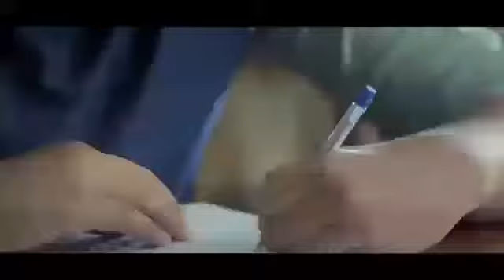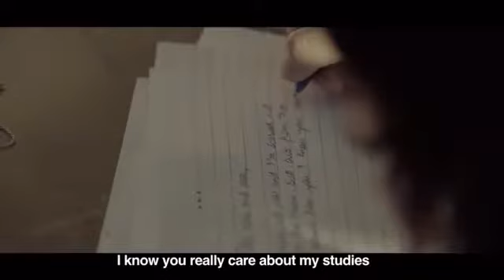Filling the Gap Between Parents - Students Video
This Video Shows how are students are under going stress in Asian Countries. Parents please be friendly with them. Support them when they are under stress. Courtesy to unknown sender, thanks full to all.